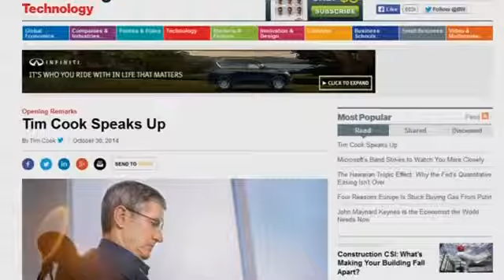Apple CEO Tim Cook comes out as gay